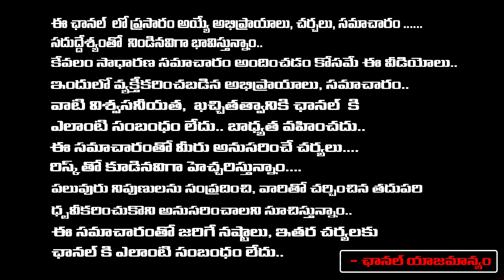Big Shock to Pushpa 2 Movie Allu Arjun Fans | PUSHPA 2 Sequel | RED TV Digital